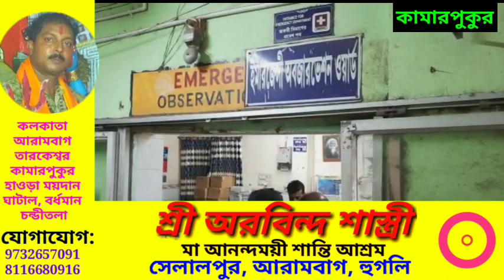রাস্তা পার হতে গিয়ে গাড়ির ধাক্কায় গুরুতর জখম ব্যক্তিকে উদ্ধার করে আরামবাগ হাসপাতালে পাঠালো পুলিশ